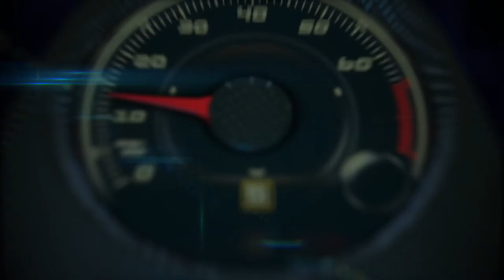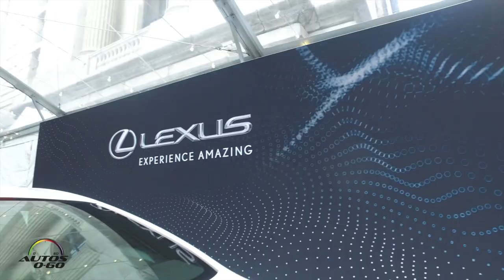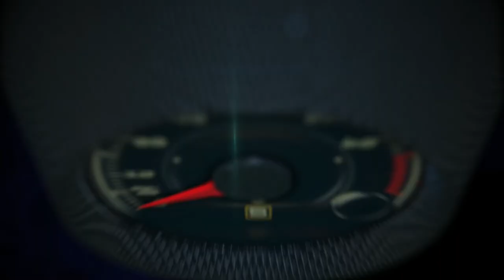The Best of the Best at the 2017 New York International Auto Show